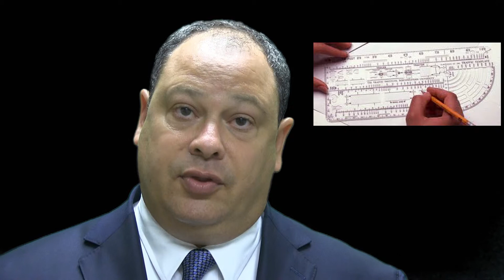Accident Reconstruction After a Virginia Tractor-Trailer Wreck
John Cooper is a personal injury lawyer with Cooper Hurley Injury lawyers. The firm represents victims of trucking crashes across Virginia and beyond